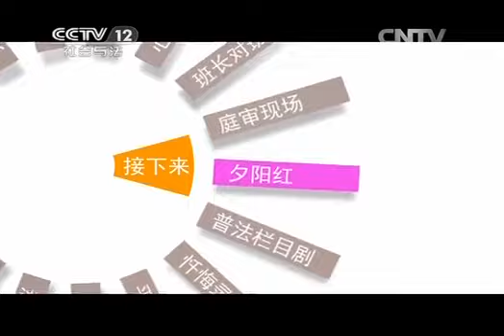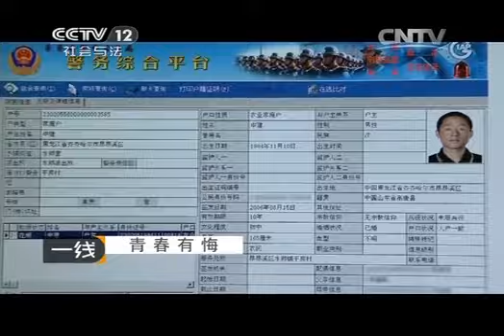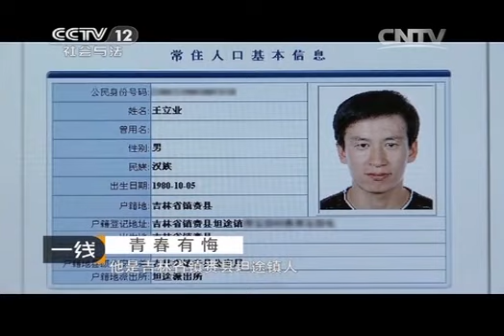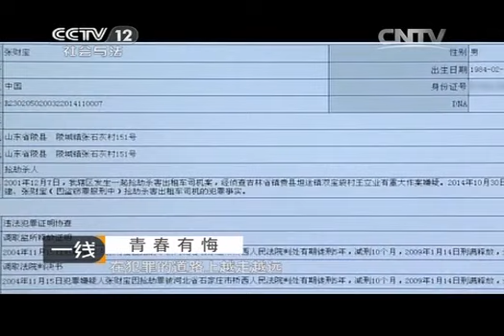20150131 一线 青春有悔